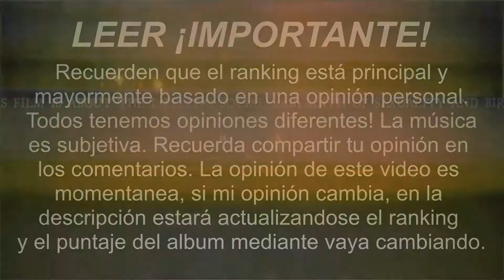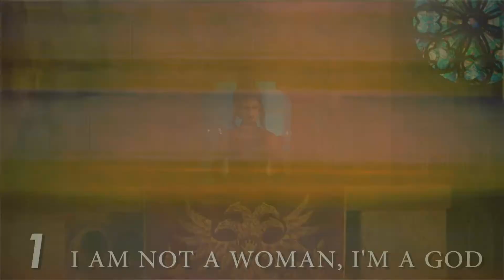Halsey - If I Can't Have Love, I Want Power 👑 Album Ranking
Este es mi ranking de las canciones del álbum de Halsey, If I Can't Have Love, I Want Power, de la peor a la mejor en mi opinión. Compártenos tu opinión sobre este álbum en la sección de comentarios!

This is my ranking of the songs on Halsey's album If I Can't Have Love, I Want Power, from worst to best in my opinion. Share your opinion on this album in the comments section!